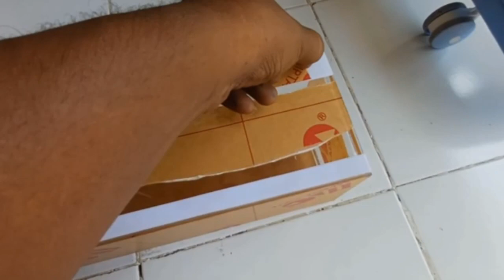Membuat Top Filter 100cm Aquarium akrilik bending 100x40x40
cara membuat top filter bahan akrilik